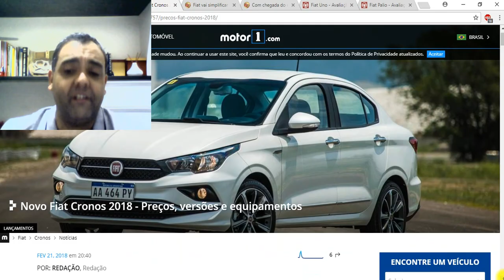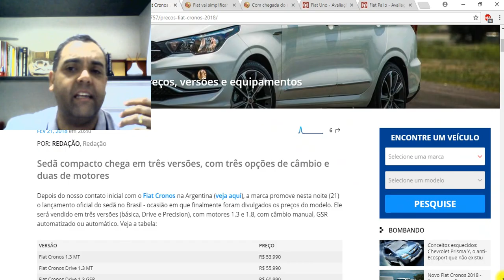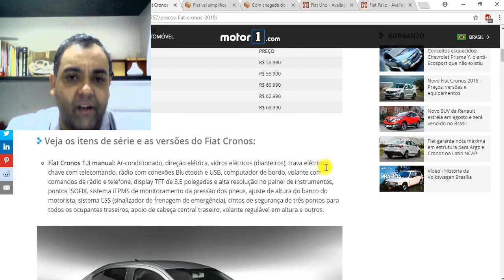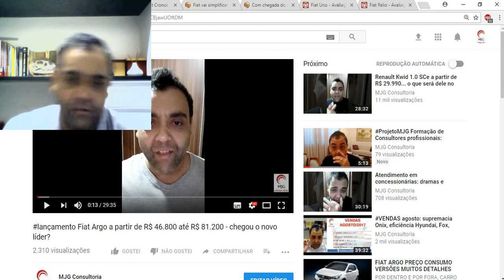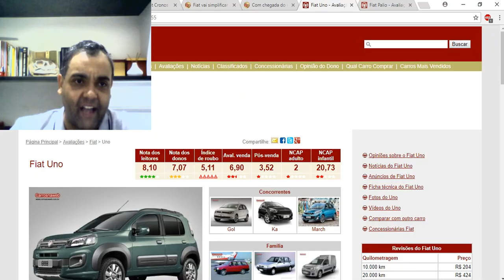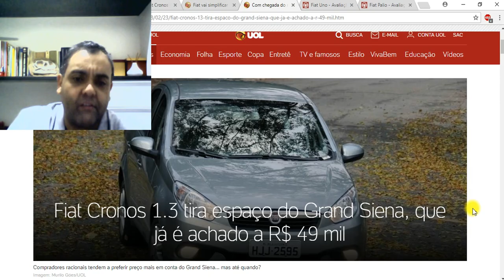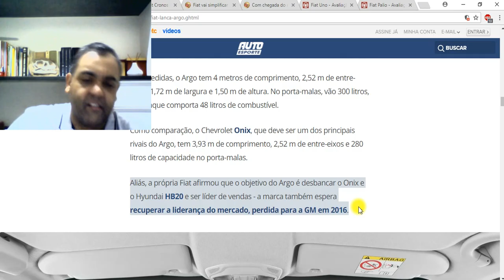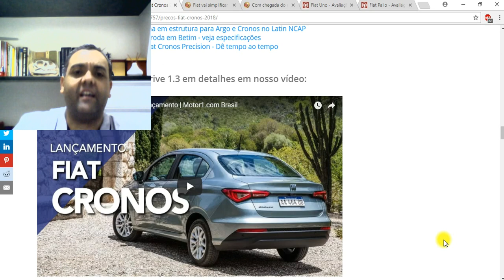EDITORIA Cronos sensato, como ficam Uno, Grand Siena e Mobi? Argo: corrigir uma estratégia ruim?